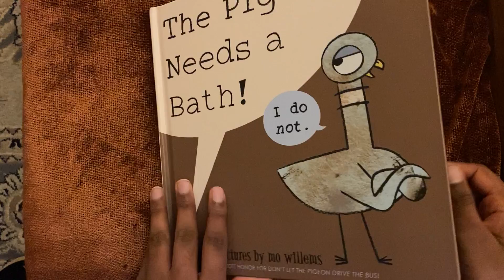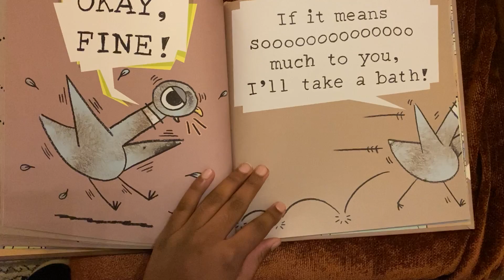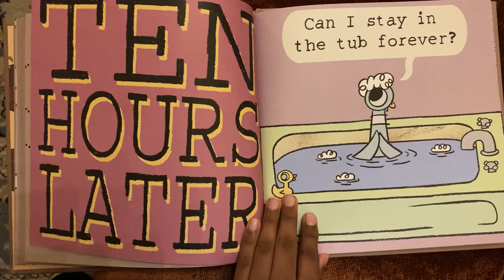The Pigeon Needs a Bath!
Volunteer reading "The Pigeon Needs a Bath!" by  Mo Willems